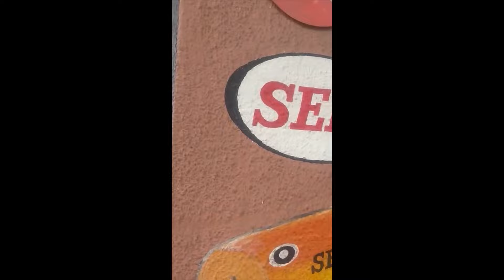EXPECTACULAR PESCA DE PEJERREYES EN PLAYA HERMOSA Y PUNTA COLORADA!!! NOS ABURRIMOS DE SACAR!!! 😂😂😂